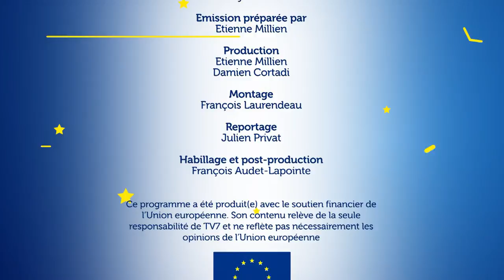Europe(s) - écologie et très haut débit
Dans le Creuse, la filature Fonty a financé un projet de traitement ecologique et de son système informatique grâce à une aide Européenne. Une enseignante Russe de Kedge Business school explique son attachement à sa qualité de vie sur le Contienent et Marius et Mathieu s, la deux étudiants Poitevins à poursuivre leur voyage pour comprendre l identité Européenne. Cette semaine, ils sont en Hongrie.